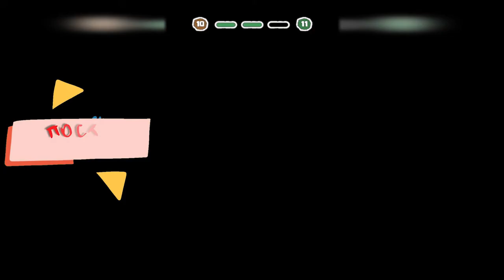Stickman Escape Choice Story Prison Break